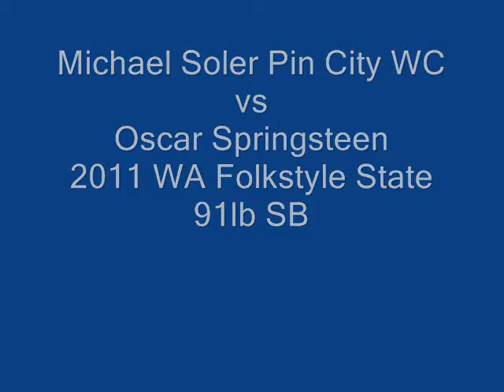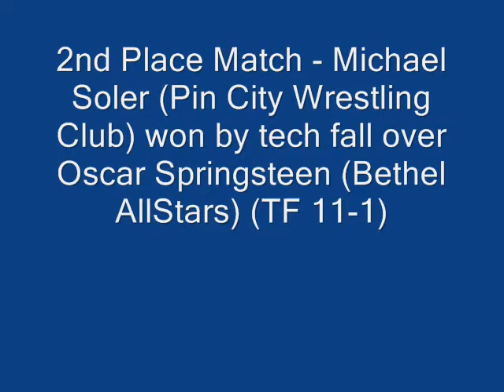Michael Soler Pin City WC vs Oscar Springsteen WA Folkstyle State 2011 91lb SB.wmv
Michael Soler Pin City WC vs Oscar Springsteen WA Folkstyle State 2011 91lb SB Michael wins by TF